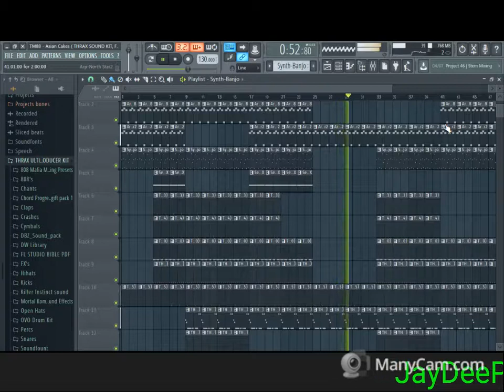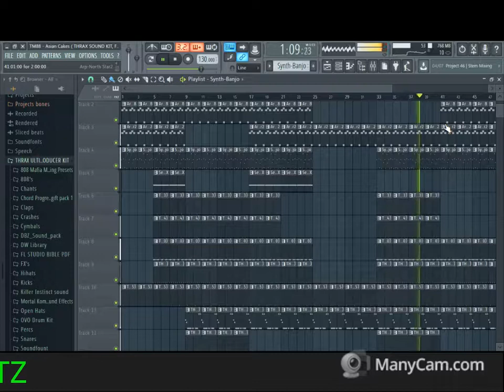TM88 - Asian Cakes ( THRAX SOUND KIT, FREE TM88 FLP )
This FLP Is Free For Download. The only Catch is, All the sounds in this beat is in the THRAX Ultimate Producer Sound Kit.